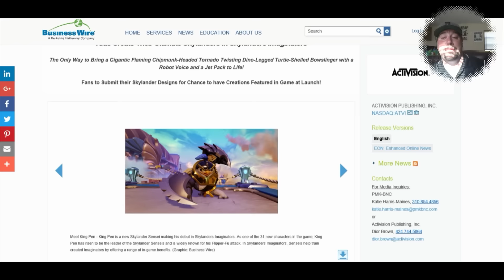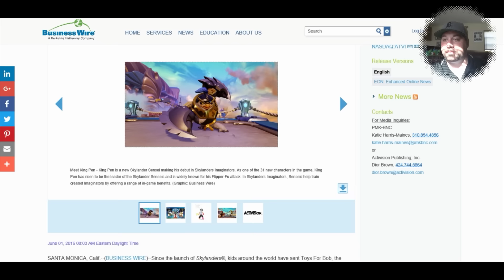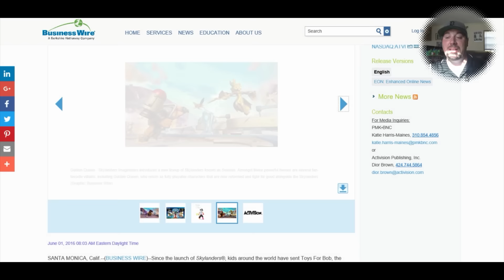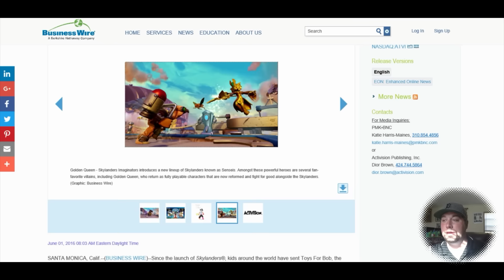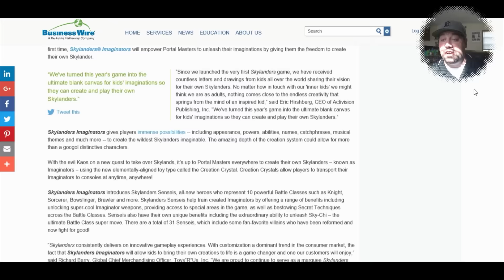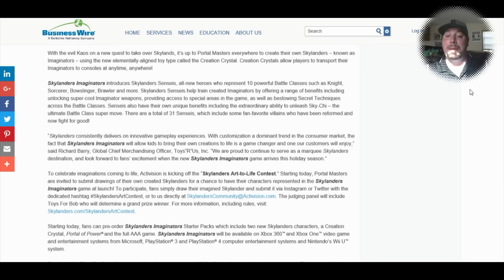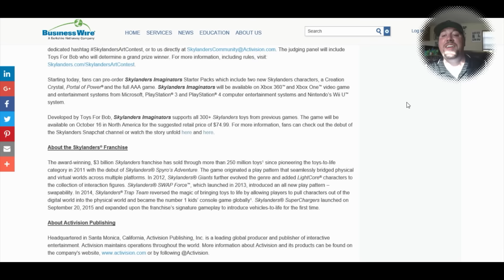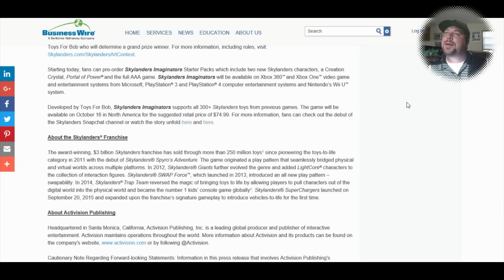Skylanders Imaginators Official Full Press Release, Screenshots, Starter Pack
Here is all of the OFFICIAL INFO ON SKYLANDERS IMAGINATORS! THIS IS THE OFFICIAL PRESS RELEASE. We've got Skylanders Imaginators Screenshots, Starter Pack Preview, SkylandersArtContest, and much more!

Like For More Skylanders Imaginators News, Leaks, Updates, Gameplays, Screenshots, and More!

CadenYurk is a family that loves Games, Toys, Vlogs, Unboxings, and much more! We especially love Skylanders, Minecraft, FNAF, The Binding Of Isaac, Terraria, Mystery Packages, Lego, Lego Dimensions and just having a good time. On our channel you will see let's plays, gameplays, unboxings, skits, vlogs, family challenges, food challenges, livestreams, and whatever else we happen to view as fun.